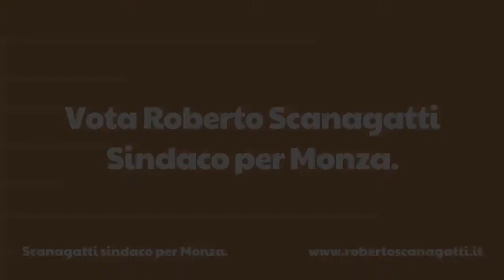Pierina vota Roberto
I cittadini monzesi votano Roberto Scanagatti Sindaco per Monza. Ecco perché.